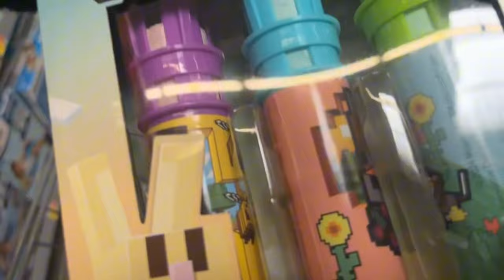Run errands with me! Mom of 5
Amazon Storefront:  https://

Send Shelanda a wig! SHELANDA WIG LIST TIKTOK - Amazon Gift List

Send Kyle a hat!

The kids Christmas wishlist